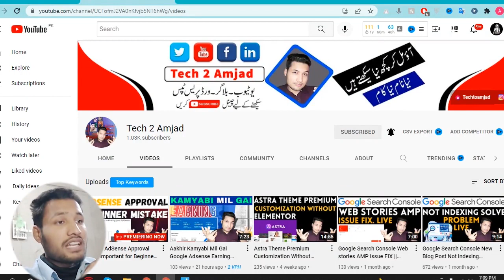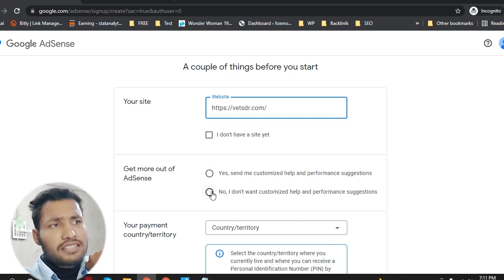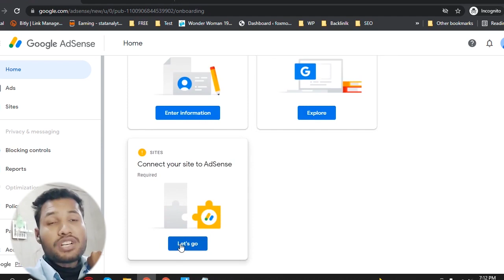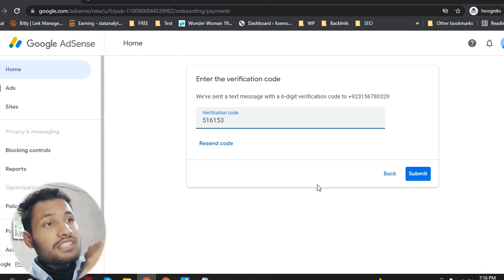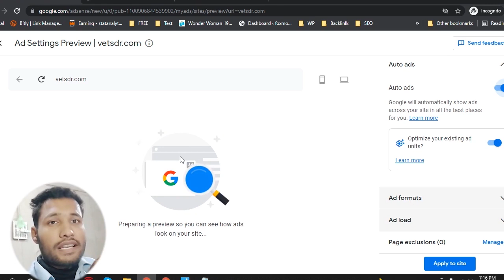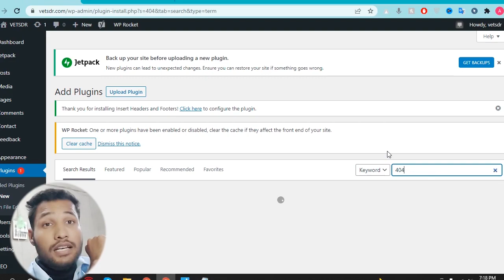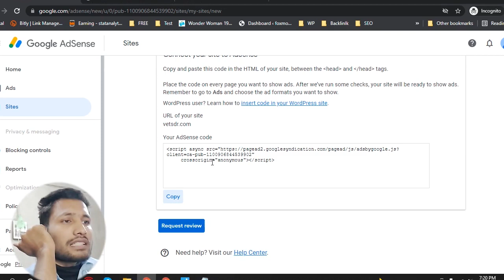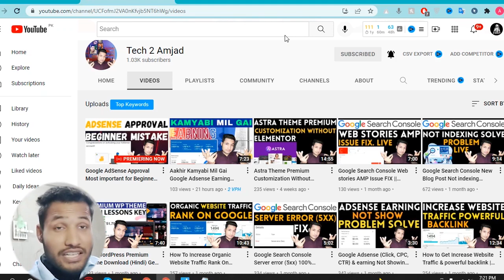How to Apply for AdSense for WordPress Website Step by Step Guide 2022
How to Apply for Adsense for Wordpress
create google adsense account in hindi
How to Apply for Adsense for Wordpress Website
Apply for Adsense for Wordpress Website
adsense pin ke liye apply kaise kare
how to apply for google adsense in blogger